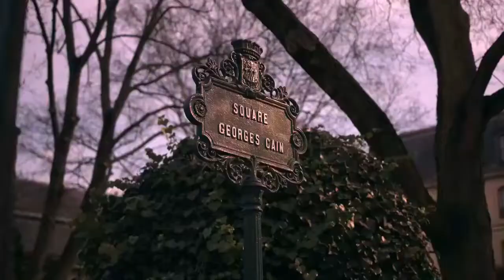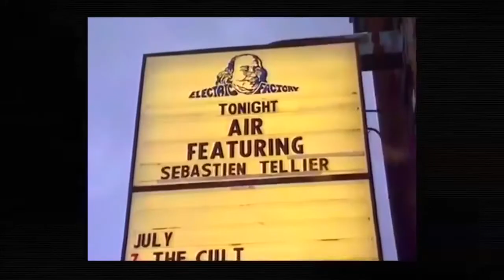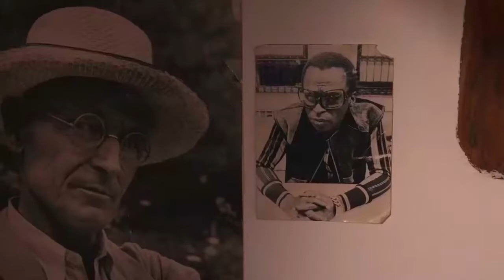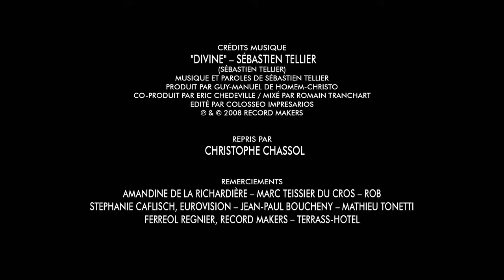Touche Francaise 10 - Pop dissidence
In the 90s and early 00s, French house music, better known as French Touch, took over the world. Air, Justice, Modjo and countless others have been instrumental in the rise of the genre, but it was Daft Punk who transformed it into a global sensation and France’s greatest ever musical export.

French Touch is a 12-part mini series of 8 minute episodes charting the birth of the genre and its many iterations through the years. In this episode the phenomenal rise of Daft Punk is explored with unique original footqge from their first club nights and interviews from the people who were around them at the time.

Title : Touche Française
Director : Jean-François Tatin
Release : 2015
Length : 7min